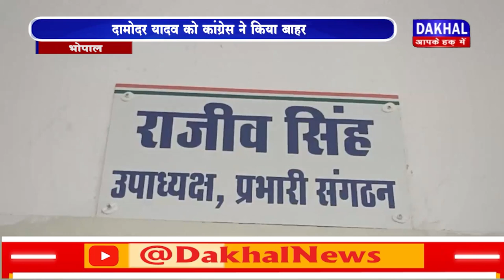DAKHAL NEWS दामोदर यादव को कांग्रेस ने किया बाहर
दामोदर यादव  को कांग्रेस ने किया बाहर
दिग्विजय सिंह का पुतला फूंकना भारी  पड़ा